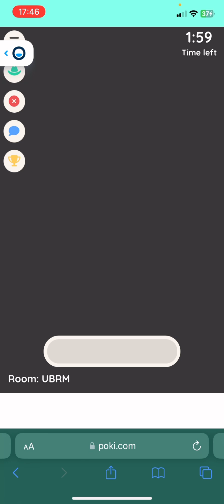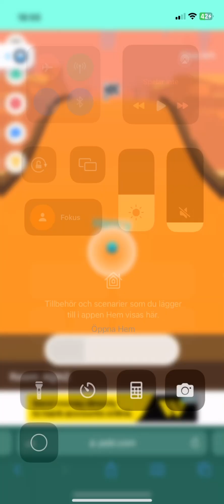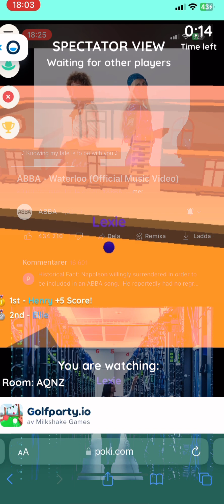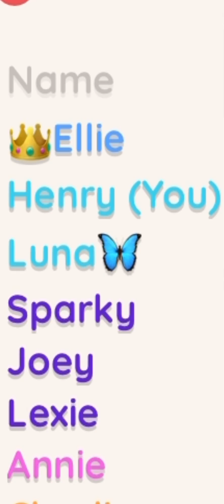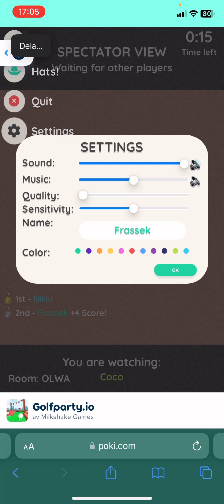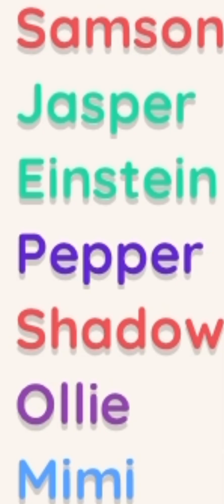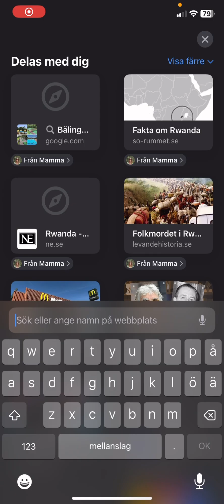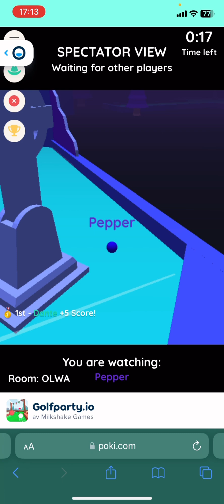Världens svåraste minigolfbana